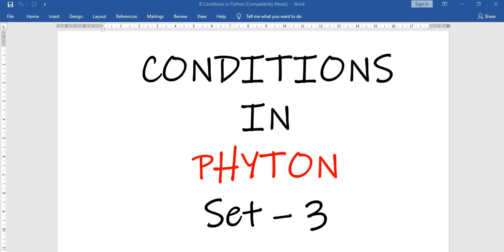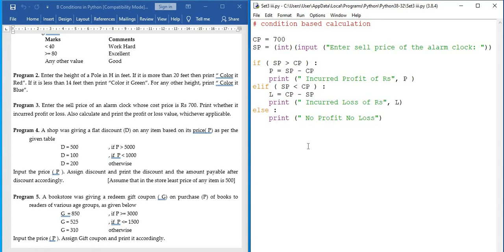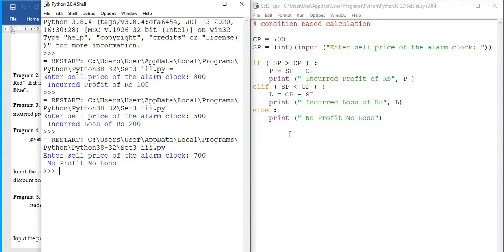Python - Conditions G